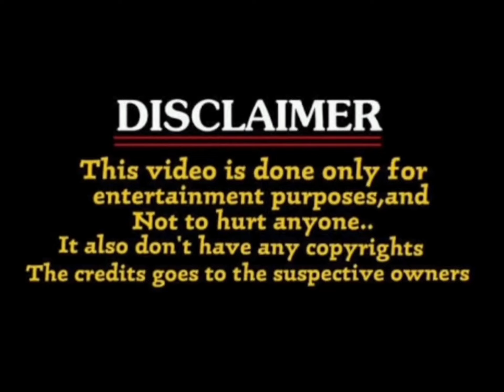hari hara veera mallu update troll / hari hara veera mallu / pawan kalyan /